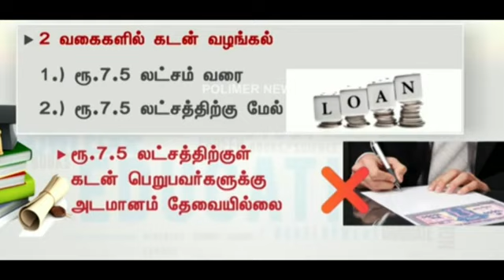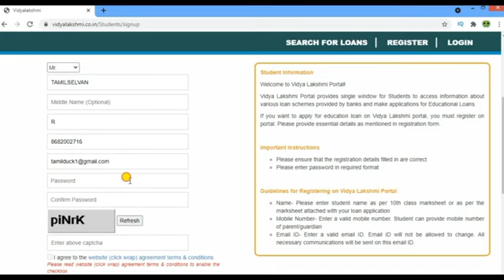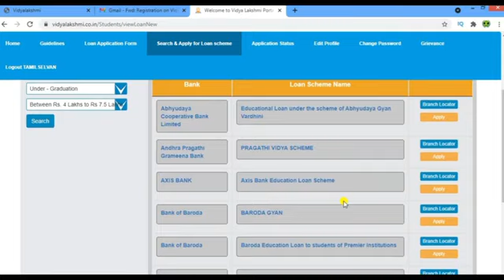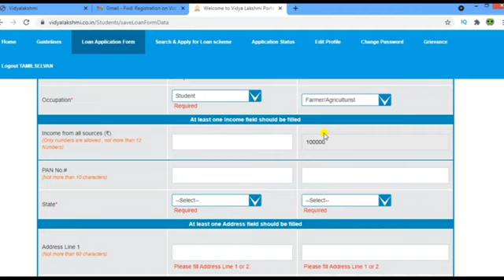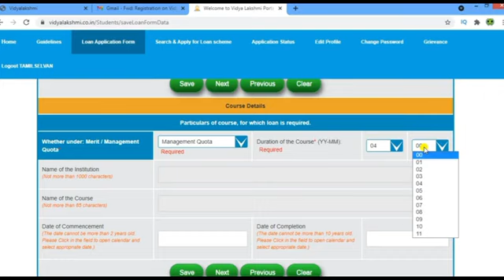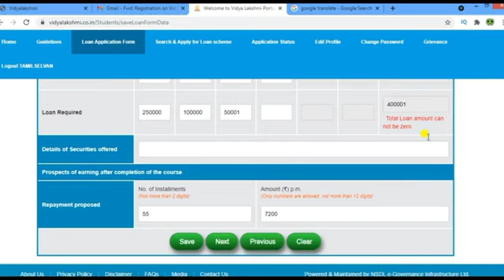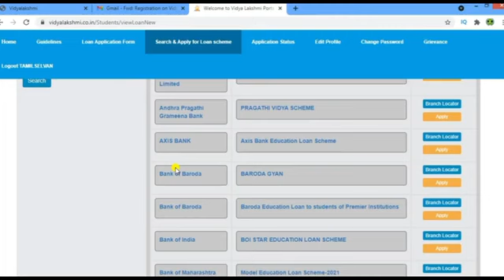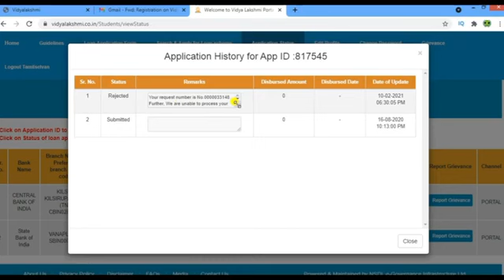How to apply education loan | என்ன சான்றிதழ் வேண்டும் | Tamil Nadu Government job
About Video:  போன்ற பல்வேறு தகவல்களை பார்க்க போகிறோம்

Thanks.